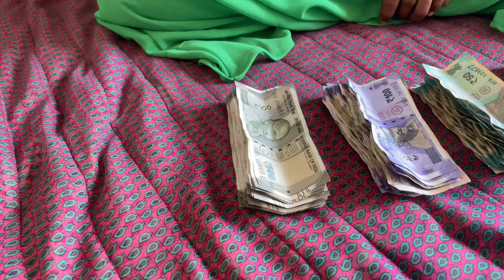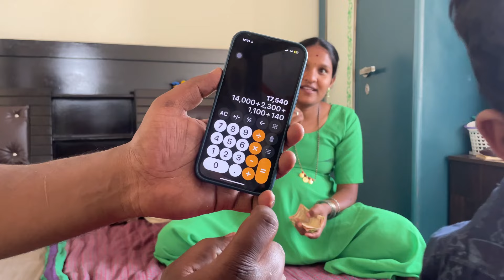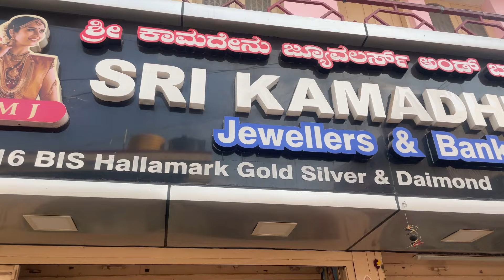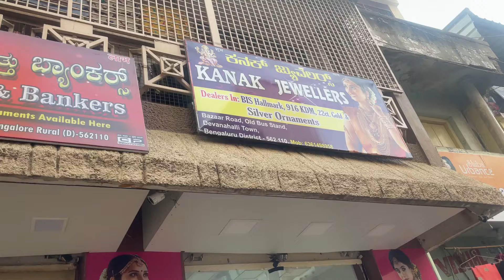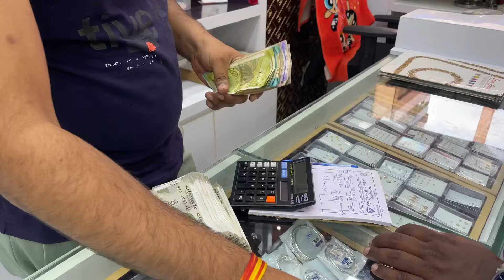ಒಂದು ವರ್ಷದಲ್ಲಿ ಇಷ್ಟು amount save ಮಾಡ್ತಾನೆ ಅಂತಾ ಅನ್ಕೊಂಡಿರ್ಲಿಲ್ಲ💰ಹುಟ್ಟುಹಬ್ಬಕ್ಕೆ ಏನು gold ತಗೊಂಡೀವಿvlog